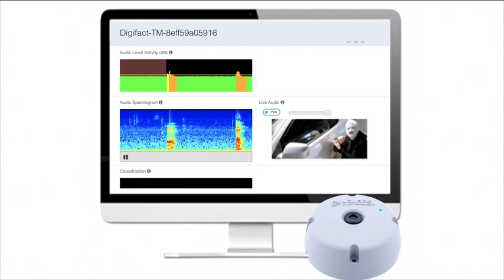Louroe Digifact™ A Quick Glance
The all-new Digifact™ A is a smart IP microphone with audio analytics capabilities designed to meet today's security needs.